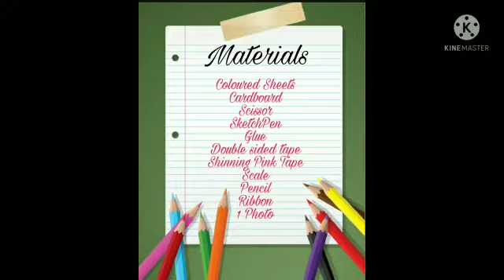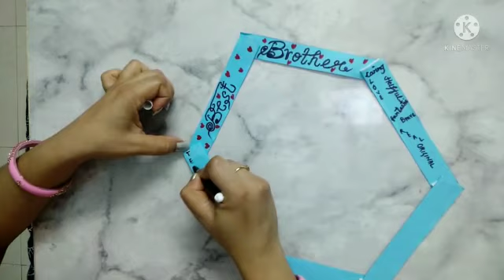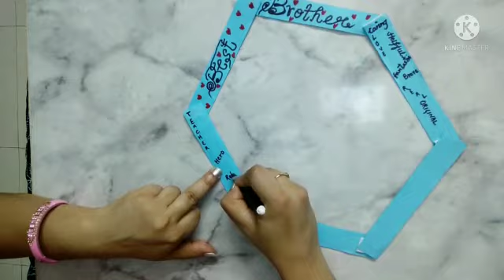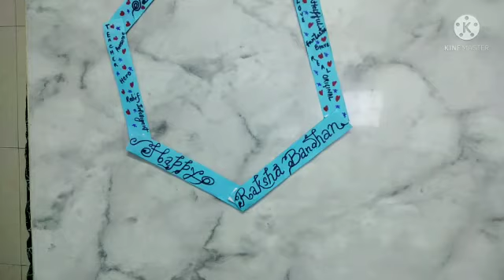HowtomakeRakshabandhanFrame/WallHangingFrame/WallDecor/ RakshabandhanGiftIdea/HandmadeCardboardFrame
How to make Rakshabandhan frame/ Wall hanging frame/ Easy craft / Wall decor/ Rakshabandhan Gift ideas / Handmade Card board frame